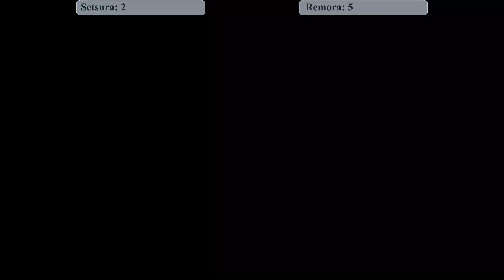GBVS: Setsura (Belial) Vs Remora (Cagliostro) | High Level Gameplay.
Granblue Fantasy Versus high-level matchups: Belial Vs Cagliostro / カリオストロ Vs ベリアル.